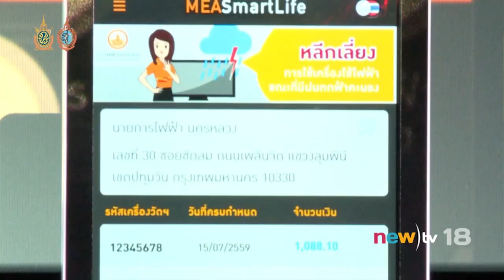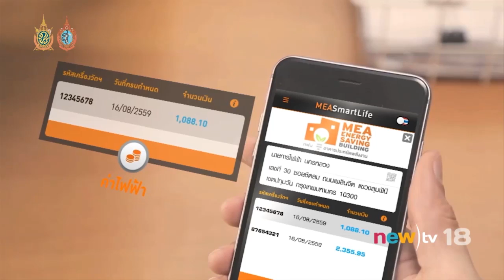กฟน. เปิดตัว MEA Smart Life New Version | 19-08-59 | newtv18